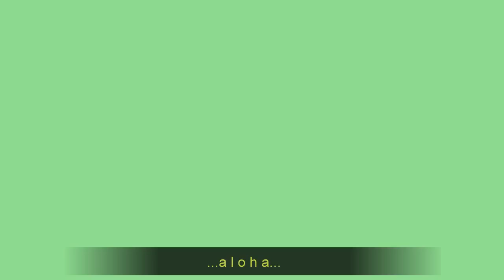Happy St. Patrick's from David Elias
A wee tune to share and celebrate St. Paddy's and the Spring Equinox (it could be named "Trackus Interruptus")...Photos from active volcano (March 2011) in Hawaii for St. Paddy's 2011. Music, photos, video by David Elias